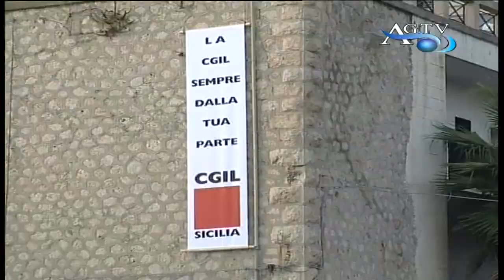CGIL, festa del tesseramento in piazza stazione News AgrigentoTV